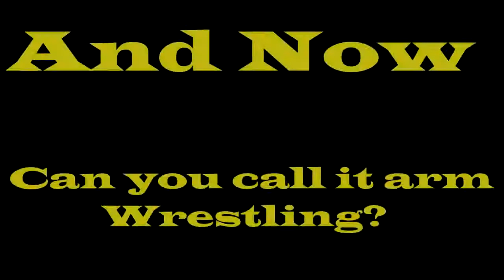WWE Wrestling Real Life On Screen Couples 2017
Top WWE REAL LIFE COUPLES